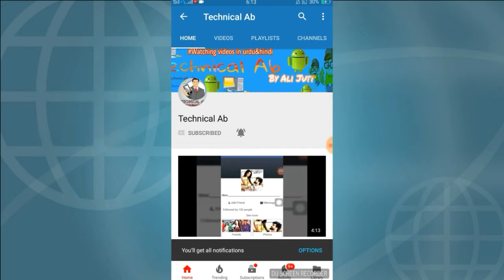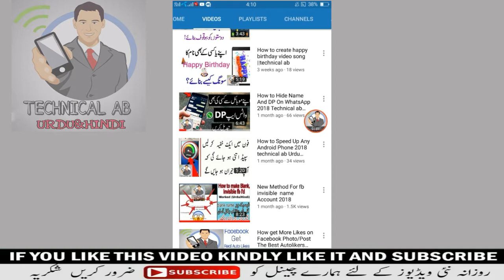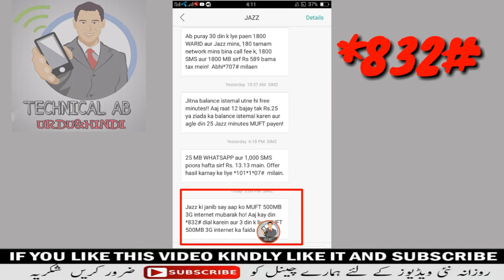Jazz free internet 2018 | jazz free internet by technical ab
Aj is video mein main na ap ko btya h k ap jazz ki sim py free internet kesy use kr skty h bhut hi else method h
Video ko last tk dikty rehna